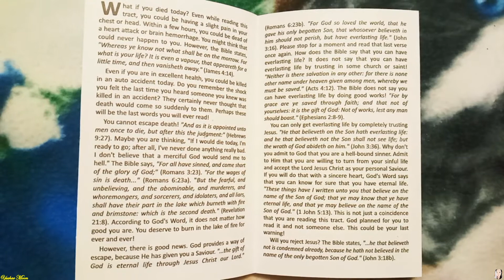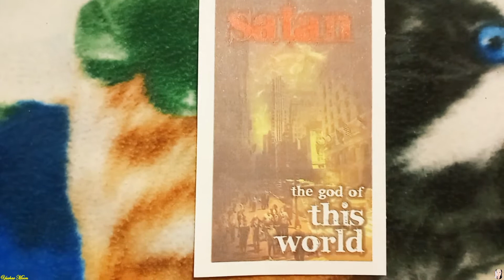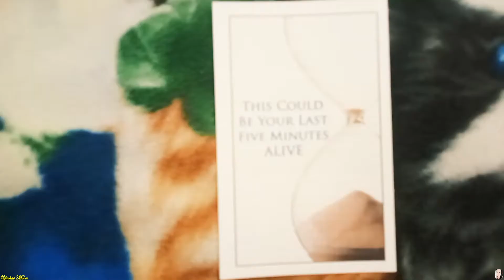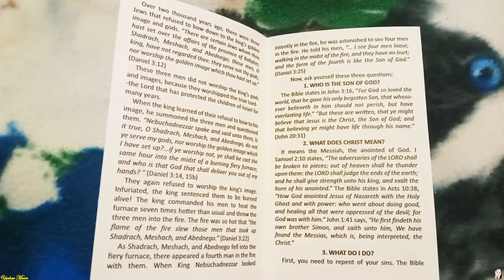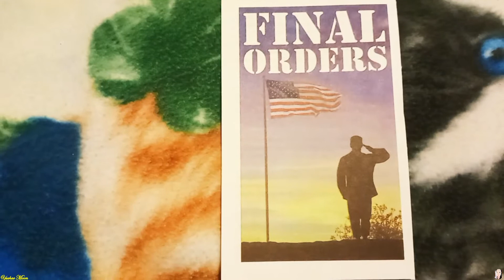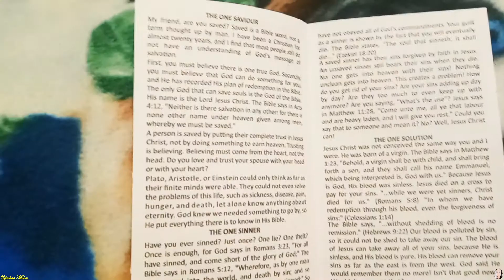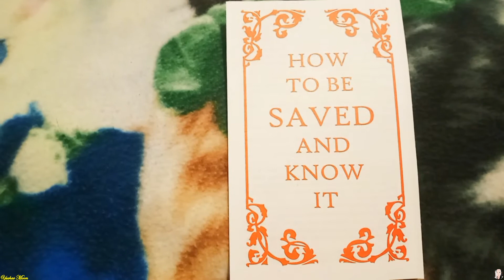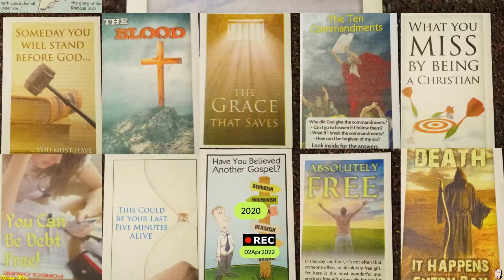Fellowship Tract League | Free Tracts/Pamphlets